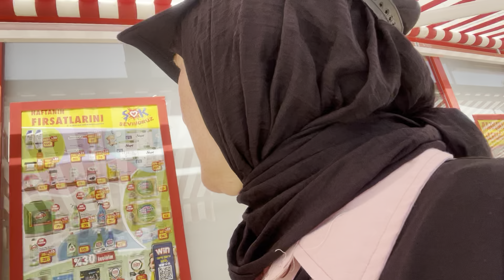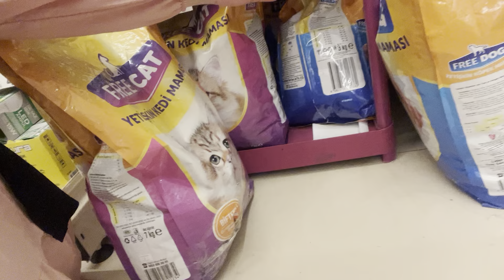İlk Türkçe Vlogum | Alman Alanya‘da yaşıyor | cumartesi pazara gidiyorum | Türkiye 19. Mayıs 2024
Mein YouTube Finanzkanal:
Finanzakademie

Mein YouTube Beautykanal:
beautyover50